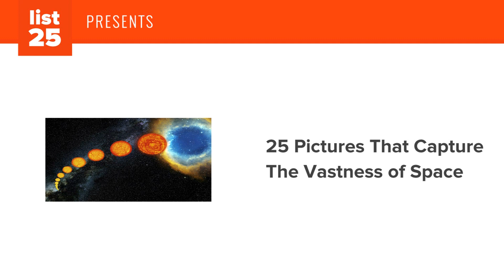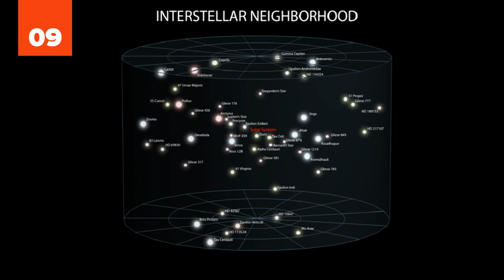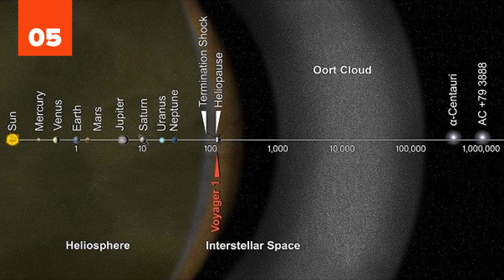25 Pictures That Capture The Vastness of Space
25 Pictures That Capture The Vastness of Space | List25

We live in an immense universe - a place so large that scale means virtually nothing. After all, what's the different between six million light years and six billion light years? The distance and the absolute vastness of space is already so massive it's difficult for us to fathom. Despite this seemingly unconquerable task, we've taken a crack at it, bringing you 25 pictures and associated facts about the immensity of space.

Though we Earthians think we're pretty special, in galactic terms, we're pretty insignificant, not even 1% of 1% of 1% of 1% of the universe. And that's still an understatement. Here, we pair up pictures with facts of unfathomable proportions. For instance, did you know we can use interstellar matter as a magnifying glass to see much more distant parts of the universe? (The magnifying effect has thus far allowed us to see stars over 13 billion light years away.) Or how about there's a quasar that shoots matter 5,900 quadrillion miles into the surrounding universe? (That's 5,900,000,000,000,000,000 miles, if that puts it into any perspective.) Or how about that any one hydrogen atom on the sun is expected to collide with another one only once every five billion years? If any of these facts peaked your interest, you'll love these 25 Pictures That Capture the Vastness of Space.

Infinitesimally small chances
The lit-up Whirlpool Galaxy
The misplaced arms
Gravitational lensing
Galactic cavities
Our Milky Way
The Milky Way's arch
Galactic starburst
The sparkling sky
Pillars of Creation
Orion Nebula
Quasar's ejection
Plasma jets
A tail of gas twice as wide as the Milky Way
IDCS 1426
Messier 60
A crowded interstellar neighborhood
The Pale Blue Dot
The lonely galaxy
An exploding star
Comet origins
The Sun's relatively small energy output
Our Sun, the factory
Supermassive black holes
A black hole weighing up to 5,000 Suns